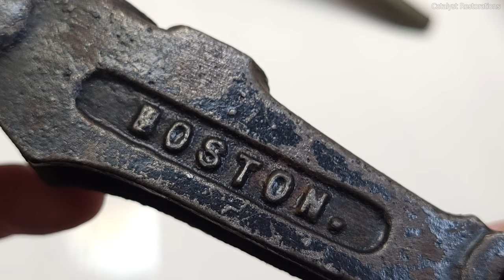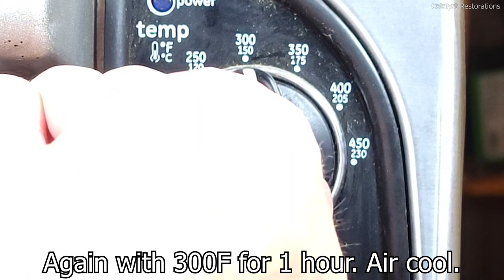Traditional Japanning and Restoring 130-year-old Bolt Cutters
These bolt cutters (actually called bolt ‘clippers’ in the original patent) were patented in October of 1892 by Henry K. Porter himself (patent # 484,670). It’s unclear exactly when this exact pair was made, but signs point to at least the early 1900’s. I found these for $5 at a flea market with several non-original parts and the bumpers missing.

In the early HK Porter factories, these bolt cutters were japanned – a lacquer and asphaltum-based finish that was baked to provide an incredibly durable coating. It was a cheap and effective way to protect the tools from damage and rusting as well as giving them a clean, high-gloss finish. In fact, Ford’s first Model T cars were painted using a similar japanning technique.

I carefully examined every single piece of the tool to determine which pieces contained japanning so I could accurately reproduce what a pair of these bolt cutters looked like fresh from the factory floor.

50% Turpentine (~4 TBsp)
30% Asphaltum/Gilsonite (~4 TBsp, if you don’t pack it down in each spoonful)
20% Boiled Linseed Oil (~2 TBsp)

After mixing, let it sit untouched for at least 24 hours before using.

Baking:
Note: Do not use your home cooking oven! Buy a cheap toaster oven at a thrift store. All ovens have different temperature profiles – test on a piece of scrap steel first. My oven heats up very quickly, so I had to reduce the temperatures from what @Handtoolrescue uses in his oven. Heating up a part too quickly causes bubbles when a “skin” forms on the japanning and the turpentine has no where to evaporate to.

Slow cool to room temperature between each baking step.
1. 150F for 1 hour
2. 250F for 1 hour
3. 300F for 1 hour
4. Apply second coat if necessary and repeat steps 1-3
5. 350F for 30 minutes
6. 400F for 30 minutes

_______________ Timestamps ________________
0:00 – 1:12 Overview
1:13 – 5:15 Disassembly
5:16 – 8:06 Rust Removal Small Parts
8:07 – 8:46 Threading and Tapping Parts
8:47 – 11:44 Electrolysis/Rust Removal Large Parts
11:45 – 12:15 Resurfacing Jaws
12:23 – 15:49 Japanning
15:50 – 16:43 Making New Pins and Bumpers
16:44 – 20:52 Reassembly
20:53 – 21:21 Jaw Adjustments
21:22 – 21:38 Final Touchups
21:39 – 22:30 Before/After
22:31 – 22:41 Testing
22:42 – 22:56 MERCH and Thank You

__________ Tips for restoring your own HK Porter bolt cutters _________
Start by removing as much of the hardware as you can without grinding off any rivets. WD-40 can help loosen up stuck hardware. Keep all the hardware from the left-hand side, right-hand side, and cutting jaws in separate containers throughout the cleaning and restoration process to make sure everything goes back exactly where it came from. Then, you can decide if you want to remove the rivets on the upper handle portion – if you’re careful with cleaning and masking, you can probably get away with painting or japanning without having to remove them and make new ones. Cleaning and rust removal can be done several ways. I prefer Evapo-Rust or electrolysis, but a cheaper solution is plain old vinegar. Soak for a day, then scrub with a steel wire brush and your parts will be cleaned to bare metal! For paint or japanning surface prep, be sure to wipe all the parts with a degreasing solution or acetone and mask off/do not paint any areas with mechanical motion – the paint layers will cause interference or rubbing. When you get to cleaning up the jaws, be extremely careful not to grind too hard or too long on the jaws, as you’ll heat them up and ruin the hardened condition of the blades. Start by cleaning up all the edges just enough to remove any chipped edges. Then, reshape the jaw tips by following the existing slope of the jaw and then beveling just near the tip. The goal is not to create a sharp tip, but a sharp-ish blunted tip to maximize the cutting power without damaging the jaws on every cut. To replace the rubber bumpers, I bought some rubber stoppers from Home Depot for $1.50 and cut them to size. The original bumpers were probably leather, so that could be used too. After everything is painted or japanned, reverse your disassembly to get the final product! Be sure to oil the joints regularly. You can also paint the raised letters on the handles a different color to stand out from the paint or japanning, but they did not originally come like that from the factory.